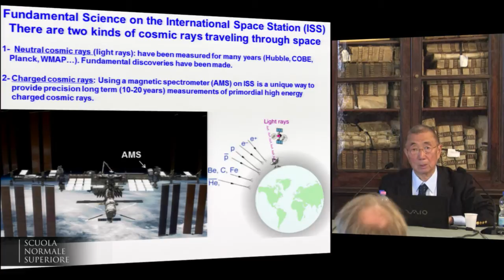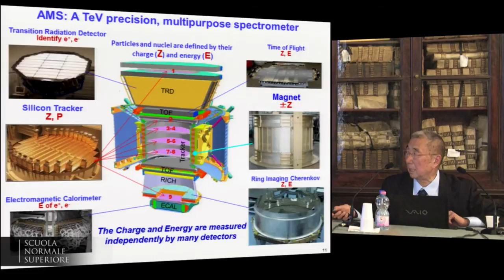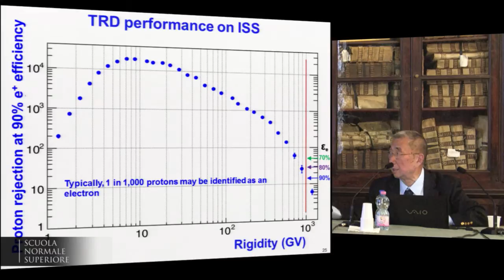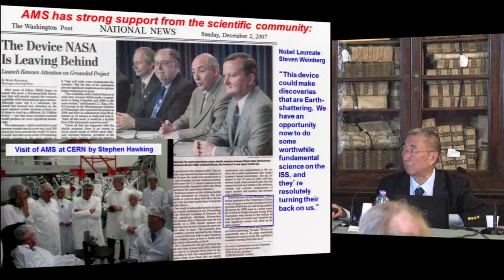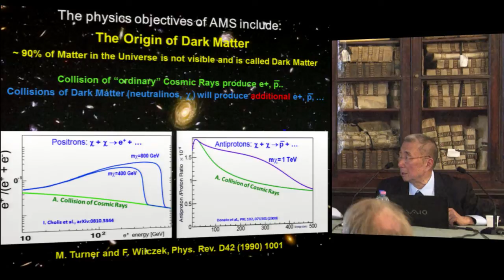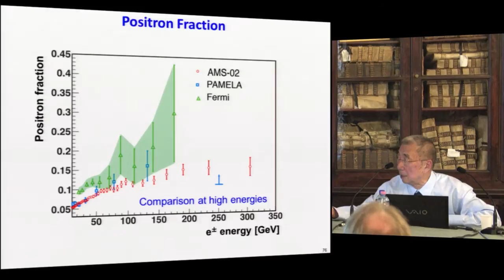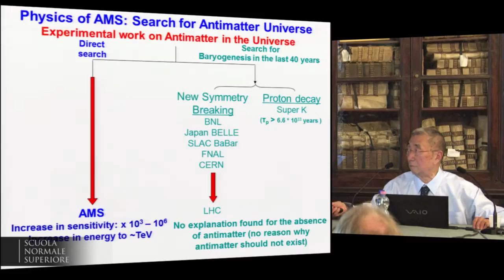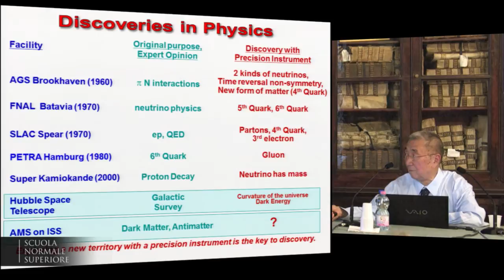Samuel Chao Chung Ting, Latest results from AMS - 7 maggio 2014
Colloqui della Classe di Scienze - 7 maggio 2014

Samuel Chao Chung Ting
MIT & CERN, 1976 Nobel Laureate

Latest results from AMS

May 7, 2014 - 3 p.m.

Samuel Chao Chung Ting è nato nel 1936 ad Ann Arbor, Michigan (USA) e dal 1969 insegna al Massachusetts Institute of Technology (MIT). Nel 1976 S.C.C.
Ting ricevette il premio Nobel per al Fisica insieme a Burton Richter dello Stanford Linear Accelerator Center per la scoperta del mesone J/ψ.
I due fi sici furono prescelti dal Comitato Nobel "per il loro lavoro pioneristico nella scoperta di una particella elementare pesante di nuovo tipo".

La scoperta era stata fatta nel 1974 quando S.C.C.
Ting era alla guida di un gruppo di ricerca del MIT che esplorava le frontiere della Fisica delle Particelle di alta energia.

Attualmente sta guidando una collaborazione internazionale (AMS-02) che utilizza un grande rivelatore di particelle elementari installato sulla Stazione Spaziale Internazionale (ISS) per studiare alcune problematiche fondamentali della fisica moderna, quali la presenta di antimateria nell'Universo, l'origine dei raggi cosmici e la natura della materia oscura.

Info:
Attività culturali
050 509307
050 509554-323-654